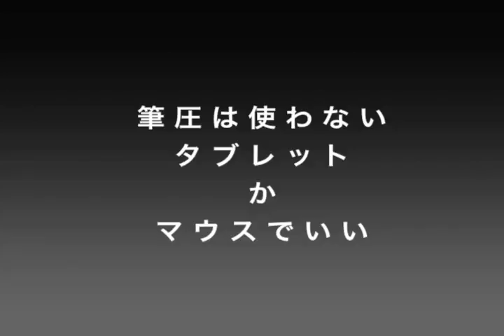FlexibleBrush ( AJI-PEN )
仮想筆先による書き味，描画行為の新しい制御へのアプローチ．